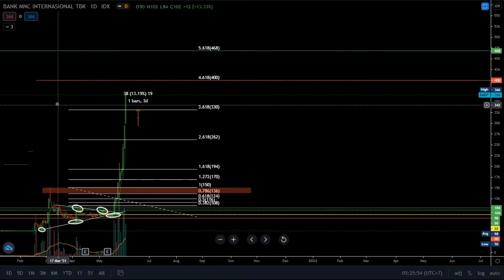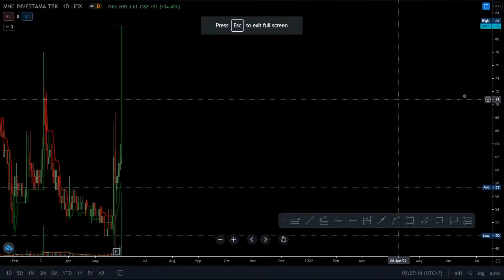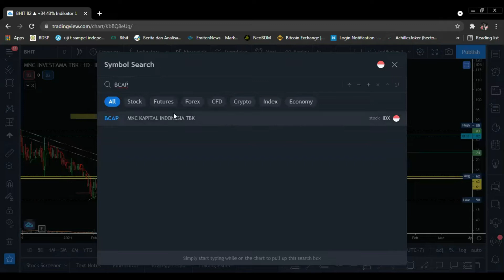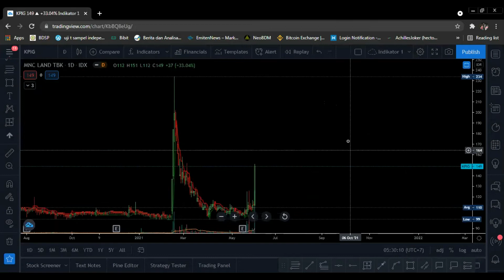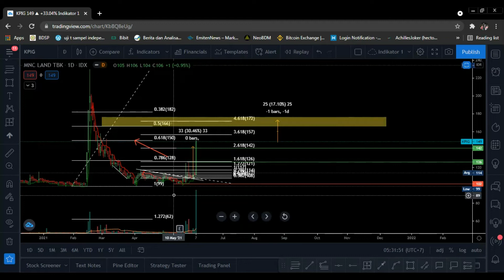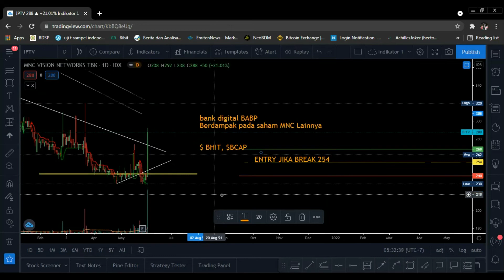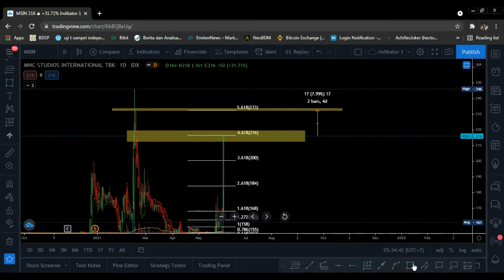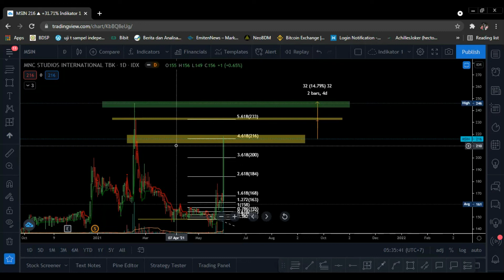POTENSI SAHAM BANK MNC ! MAU DIBAWA KEMANA PROFITNYA DAN SAMPAI MANA PROFITNYA ??? SIMAK ULASANNYA !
Beberapa saham Bank MNC  dan MNC Grup merespon baik sentimen Bank MNC Internasional (BABP) yang sudah disetujui OJK menjadi bank digital. Launching Motion Banking dan ingin RUPS 9 Juni menjadi alasan kuat saham tersebut dilirik banyak trader saham.
Berikut ulasan sebelumnya terkait BABP dan MNC Grup Lainnya.

Sampai Mana Potensi SAHAM MNC GRUP ???
Simak Ulasannya di saham berikut.